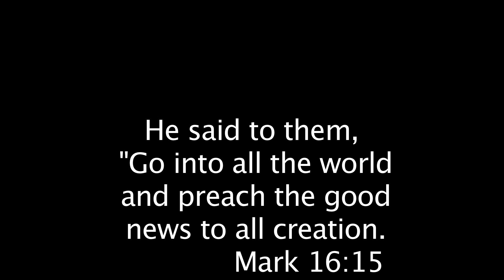HVFC Friday Night Taking Prayer Requests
Friday night prayer requests in downtown White Plains.